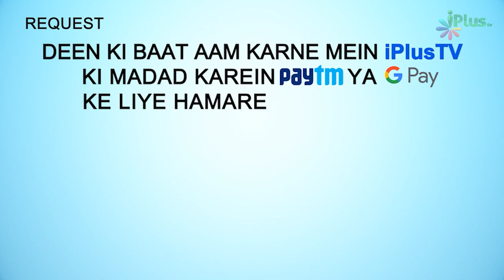Janaze Ki Namaz Mein Qirat Aur Surah Fatiha | 5 Minute Ka Madarsa 214 | Shaikh Arshad Hussain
. Janaze Ki Namaz Mein Qirat Kaisi Hogi Aur Kya Surah Fatiha Padhi Jayegi? | 5 Minute Ka Madarsa 214 | Shaikh Arshad Hussain Mohammadi | iPlus TV